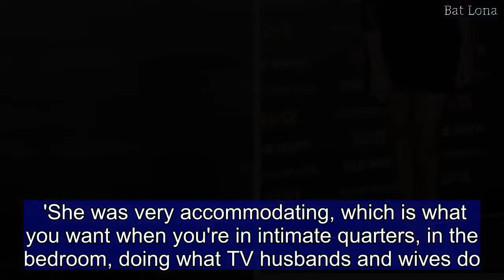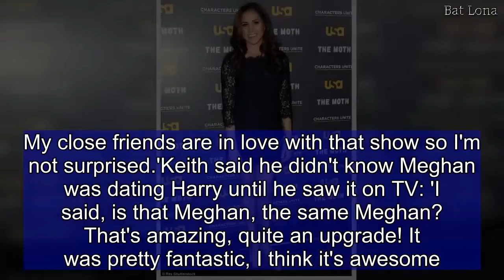Meghan’s on-screen husband talks about kissing 'beautiful' actress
Meghan Markle's former co-star has dished the dirt on kissing the 'beautiful' actress while filming for a TV pilot ten years ago.Keith Robinson, who played her on-screen husband in little-known US police drama The Apostles, shared bedroom scenes with the 'beautiful' bride-to-be and called Harry a 'lucky man'.Speaking to BBC Radio 5 live on Monday, the American actor and musician revealed: 'She's a beautiful girl so it wasn't hard to get into her playing my wife. 'She was very accommodating, which is what you want when you're in intimate quarters, in the bedroom, doing what TV husbands and wives do.'Scroll down for video Speaking about their on-screen chemistry, Robinson added: 'Sometimes you don't jive with every actor actress you work with, but with her it was very seamless.'She was very into it, very giving. It wasn't a hard sell for me at all. We had some pretty intense scenes. I think we did a pretty good job.'    Share this article   Share  Keith was 'married' to Meghan for a month while filming the pilot episode, which was not picked up for a full series by 21st Century Fox.'It's not hard to kiss a beautiful woman, so I'm glad they cast a beautiful woman to play my wife. It was nice, obviously. You're a very lucky man, Harry, wise choice!'Keith described Meghan as 'all about the work' and 'not a diva'.'I remember them showing me who they had in mind, different prospects to play opposite me – then finally one day they told me 'we think we've found the perfect person' and I agreed once I met her. 'She was very laid back – we were excited to be working as actors – it was a good vibe.'Meghan went on to land her breakthrough role in the legal comedy Suits: 'I'm happy for her, for all her success. My close friends are in love with that show so I'm not surprised.'Keith said he didn't know Meghan was dating Harry until he saw it on TV: 'I said, is that Meghan, the same Meghan? That's amazing, quite an upgrade! It was pretty fantastic, I think it's awesome.'I'm so happy for her. No-one in their wildest dreams thinks they're going to be part of the royal family. 'I think she's going to fit right in and bring a new energy and vibe to the whole experience. It ushers in a new culture that's a little more dialled in and locked in, to the royal family.'Anna Foster was speaking to actor Keith Robinson on BBC Radio 5 live on Monday 14 May 2018